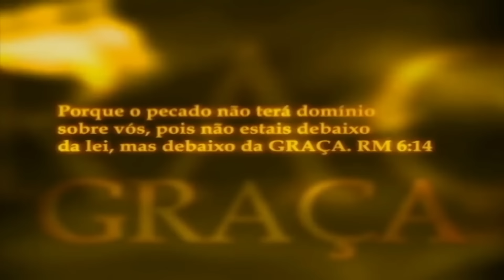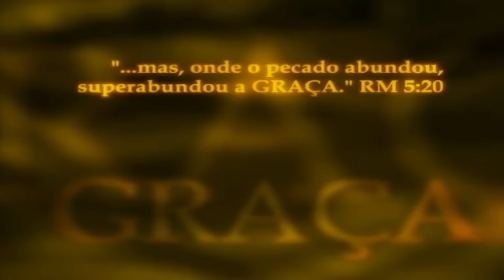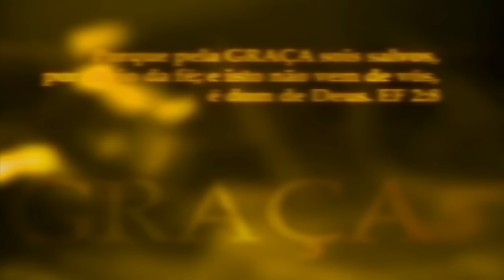GRANDES COISAS FEZ O SENHOR POR NÓS! - Celebração 20 anos Caminho Brasília.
Música com Kléber Lucas. Mensagem: Caio Fábio
Celebração gravada no dia 21/07/2024 na Estação do Caminho em Brasília. (Centro de Convenções Ulysses Guimarães. Aos domingos, 18h. Café e convivência a partir das 17h.)
TENHA ACESSO AO MEU CONTEÚDO EXCLUSIVO
OFERTA: PIX PESSOAL DO CAIO (Uma resposta a pessoas queridas que solicitam)

USE O PIX PELA CHAVE CNPJ:
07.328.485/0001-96